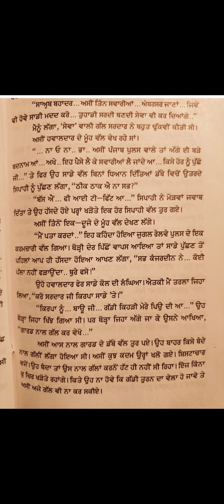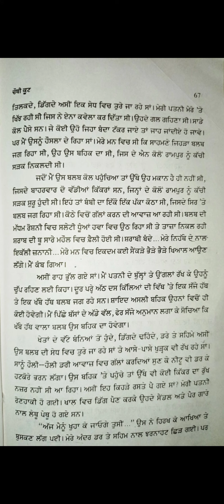Chauthi Koot (Part-3)- Variam Sandhu | BA 2nd Semester | P.U. Chd | ਚੌਥੀ ਕੂਟ | ਕਥਾ ਕਹਾਣੀ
BA/B.Sc 2nd Semester, Chothi koot (PART-3)- Variaam Singh Sandhu ਚੌਥੀ ਕੂਟ (ਭਾਗ-3)- ਵਰਿਆਮ ਸਿੰਘ ਸੰਧੂ) Katha Khaani, ਕਥਾ ਕਹਾਣੀ (ਕਹਾਣੀ ਸੰਗ੍ਰਹਿ ਬਾਰੇ)

✍️SYLLABUS B.A/B.Sc 2nd Semester (ਸਿਲੇਬਸ)

✍️SYLLABUS B.A. 4th Semester (ਸਿਲੇਬਸ)

😍 MY ANOTHER SOCIAL MEDIA HANDLES TO  BOOST AND ENTERTAIN YOUNG MINDS:-